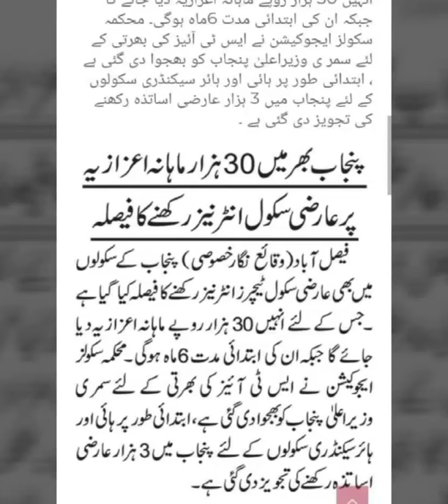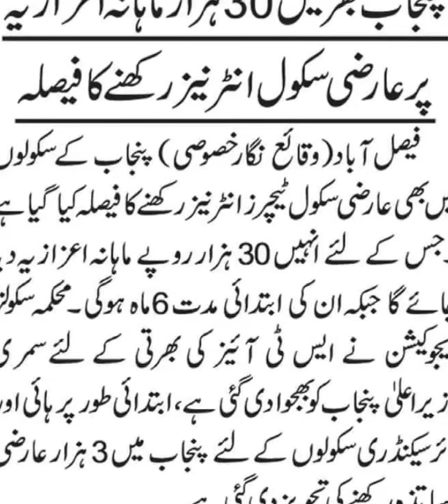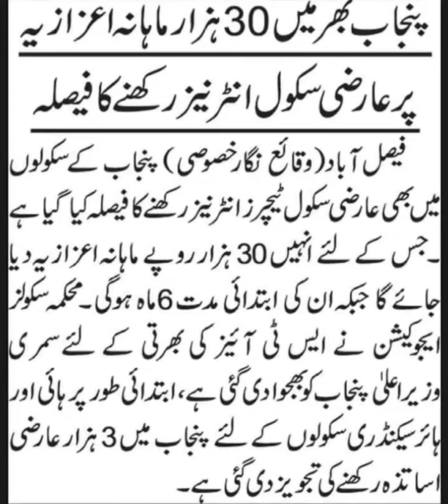3000 STI Recruitment In Punjab Schools | Salary 30000 | Punjab School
3000 STI Recruitment In Punjab Schools | Salary 30000 | Punjab School

In this video we provide a super news about education department in punjab school education department Pakistan

This department taking decision on the recruitment of stis in punjab school education department to fulfill the shortage of educator
According to information in frist steps to fulfill high school and than higher scandry schools

Total vacancies numbers 3000
Salary of STIs will be 30000
According to sources summary sent to CM after approval of CM official policy launched

The STI Jobs 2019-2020 by Punjab Govt of Pakistan – Upcoming 3000 Vacancies of School Teaching Internees STIs. The total 3000 vacancies will be announced by STI Jobs 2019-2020 by Punjab Govt of Pakistan Upcoming of School Teaching Internees STIs Government Jobs for Male & Female. There are the following posts or positions offered.

To eliminate the shortage of teachers in the schools of Punjab, the Department of School Education is planning to have STIs in the style of Punjab CTIs. The teachers are likely to be paid a reasonable salary which will be finalized by the end of this month.

stis Punjab school recruitment to fill deficiency of educators
Education News for upcoming educator jobs

Educator jobs upcoming expected in 2019-20 in punjab school education department